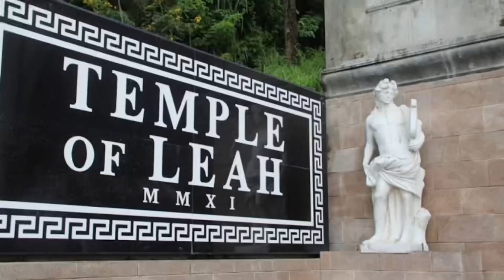Temple of Leah || ❤️CEBU